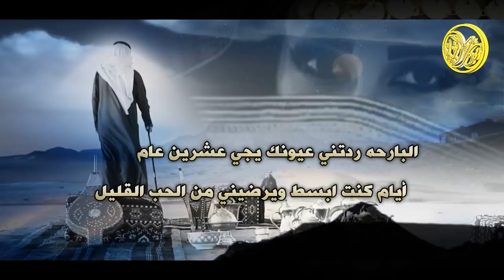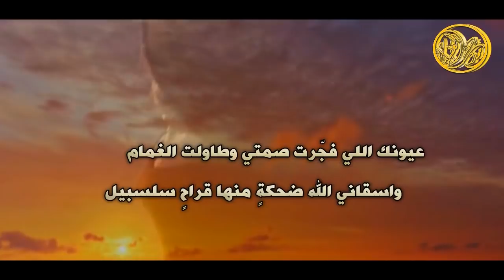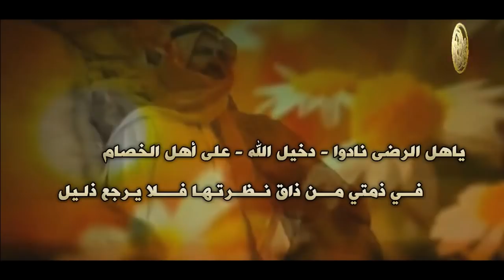شيلة سوالف عيونك | كلمات عبدالمجيد بن سعود | اداء زاحم العضيله